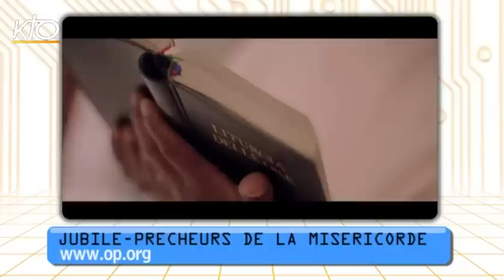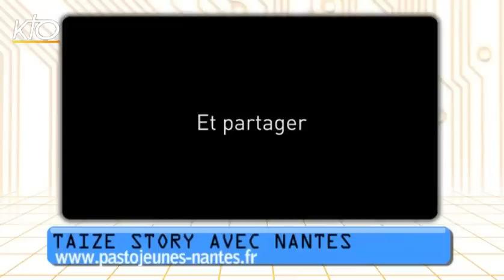Cathobuzz du 30 octobre 2015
Chaque semaine, KTO déniche pour vous sur le web le meilleur des vidéos et des sites qui alimentent la cathosphère. Au menu cette semaine : Le jubilé des dominicains, Prêcheurs de Miséricorde et Taizé Story avec Nantes.